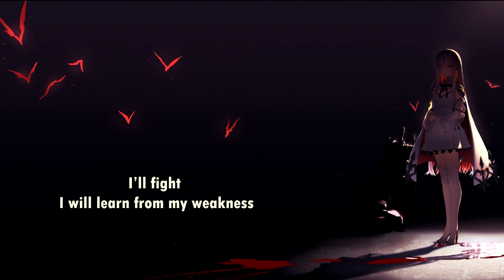Gold, Frankincense, & Myrrh - Never Again (with lyrics) (2019)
Lyrics:

Your words under my skin
They’re telling lies
They tell me how to live
Cutting deep inside
They never questioned, they never tried
They never listened to the other side
So now is the time

When these four walls close in
Feels like there’s nothing left
I’ll fight, I will learn from my weakness
I am stronger now
And I will stand my ground
I won’t apologize for who I am
Never again

You say that I am blind
To reality
But I’m not the one who’s hiding
No
Stop trying to change me
Cause I am stronger than what you see
And you will never break me

Never again

You will never break me